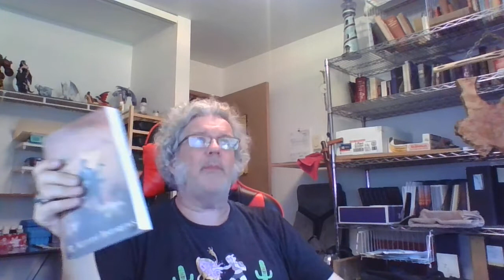R Keith Andrews - The Journey - Steps to your personal success.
The Journey - July 2, 2022

TOPIC : Steps to your personal success.  Join us now as we discuss the tools I personally use to change the direction the energy flow in my life and the philosophies I personally live by. Working together we can make this a better world for most beings.

List of publications:
1. Believe in Your Self & Follow Your Dreams (Signed) - CDN$20 (shipping included)
2. Believe in Your Business & Follow Your Dreams (Signed) - CDN$20 (shipping included)
3. Yldrbac – The Birth of the Wolf Pack (Signed) - CDN$60 (shipping included) (Science Fiction/Fantasy approx. 400 pages)
4. Races of the Worlds (Signed) - CDN$40 (shipping included) (Reference manual – 59 Races – Description, Diet, Reproduction, Society, Spirituality and more)
5. Mr. Dreamcatcher (Signed) – CDN $20 (Shipping included) (Children’s story - Illustrated)
6. Yldrbac – The End of an Epoch (signed) – CDN $60 (Shipping included) (Science Fiction/Fantasy approx. 400 pages)

Coming soon
1.  Yldrbac – Return to Paradise (The final book in the Latter Days Trilogy
2. Races of the Worlds (second printing with pictures and added information)
3. Races of the Worlds Volume 2 (reference manual)
4. Mr. Dreamcatcher (children’s)
5. Mr. Dreamcatcher Returns (children’s)

Thank you for contacting me at anyone of the points listed below!

FaceBook = Ronald Keith Andrews, Inner Voice Enterprises, or Yldrbac